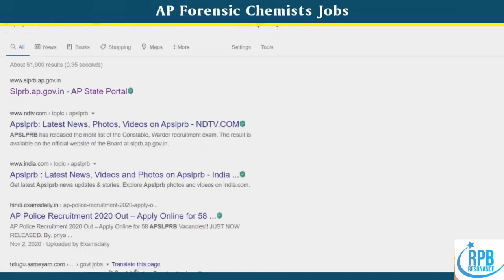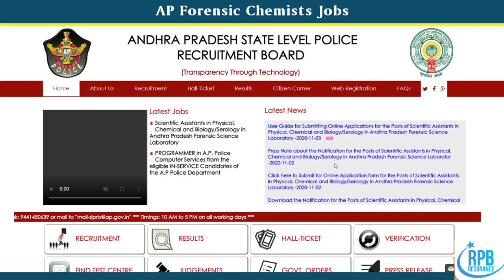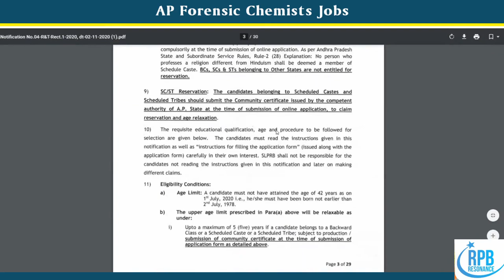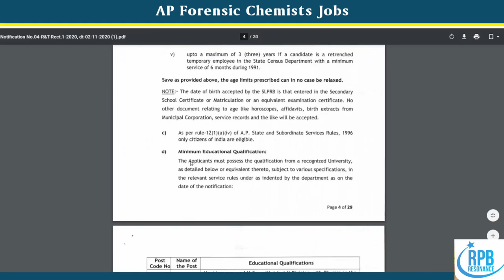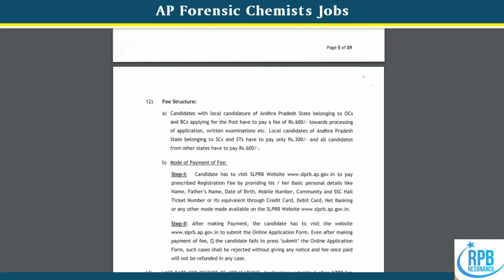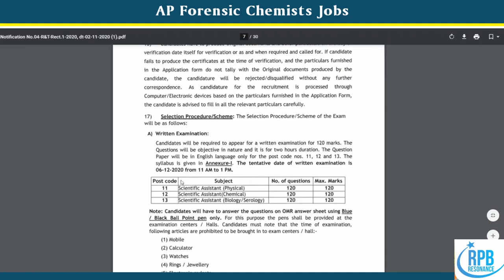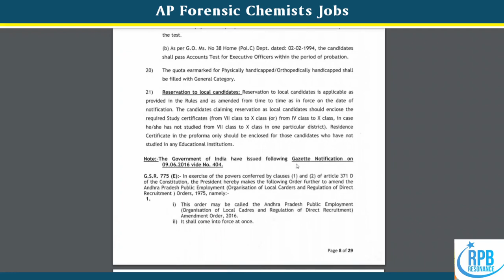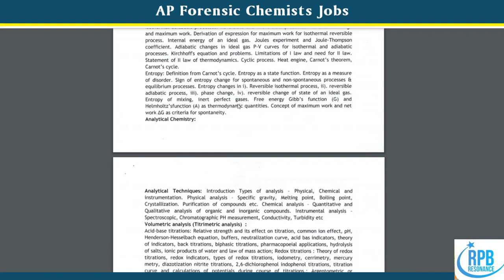AP FORENSIC JOBS WITH M.SC. CHEMISTRY l Forensic scientist jobs l M.Sc. Chemistry can apply